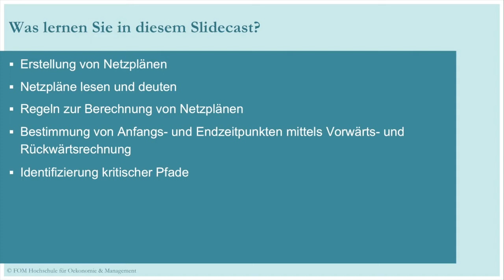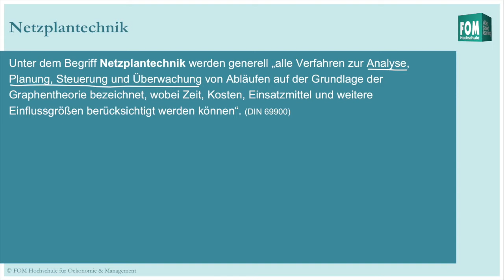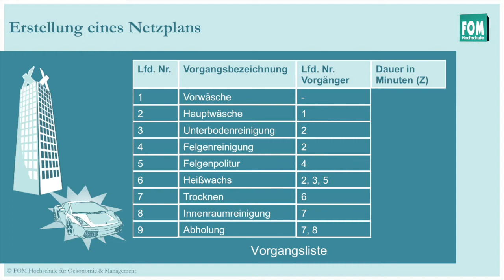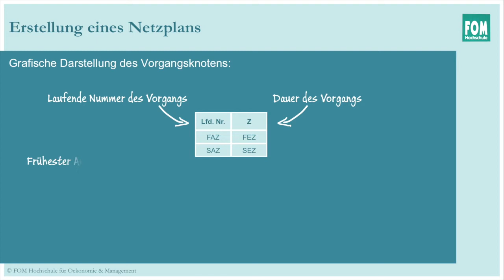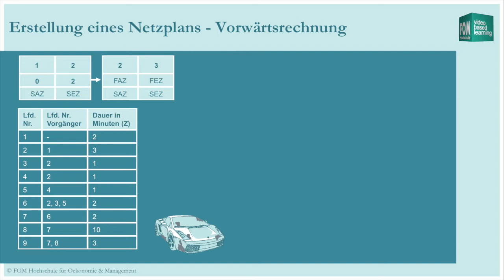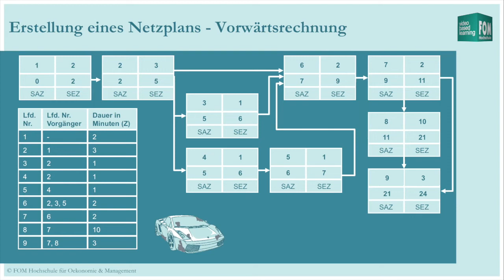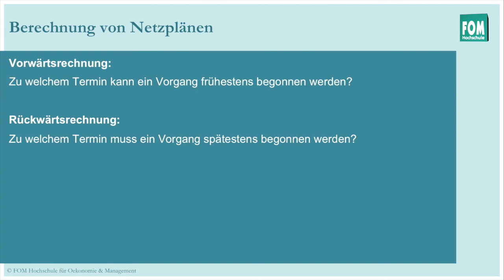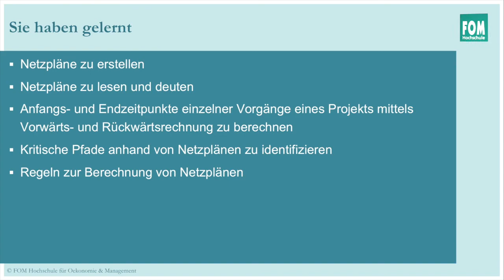Netzplantechnik | Video Based Learning